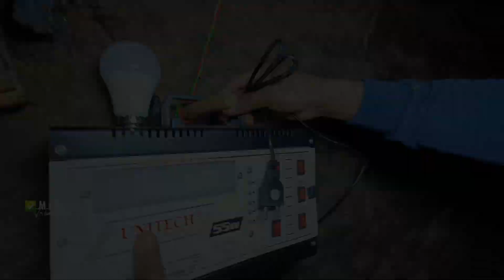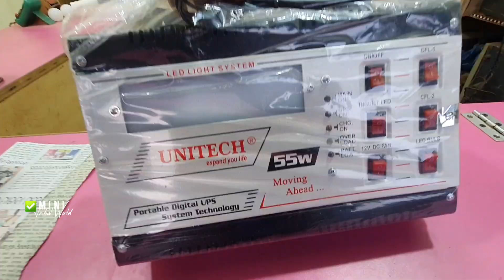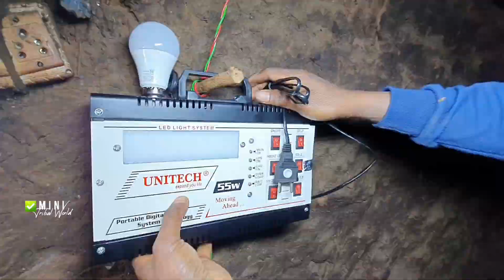Transgender Reema Sent a solar light from Banglore to the tribal elders | Solar and Ups Battery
Transgender Reema Sister Sent a solar light from Banglore to the tribal elders

అందరికి నమస్కారం! మన ఛానెల్ లో గిరిజనుల జీవనశైలి, ఆహారపు అలవాట్లు, కొండపోడులో పండించే పంటలు, అడవుల్లో సేకరించే కూరగాయలు, పండ్లు, ఆచార సంప్రదాయం, ధరించే దుస్తులు, వారపు సంతలు, వంటి ఎన్నో ఆసక్తికరమైన పనులను వీడియో రూపంలో మీకు తెలియజేస్తాను.

Hello everyone! In our channel, I am telling you many interesting programs like tribal lifestyle, food habits, crops grown in the hills, vegetables and fruits collected in the forest, customs, clothing, tribal markets, etc. If you are interested in such videos, I hope you will LIKE the videos and SUBSCRIBE the channel.

Also know about these video's

Chinnanature_Life